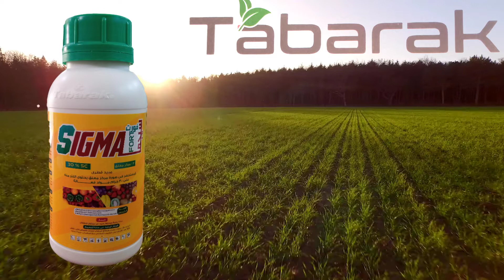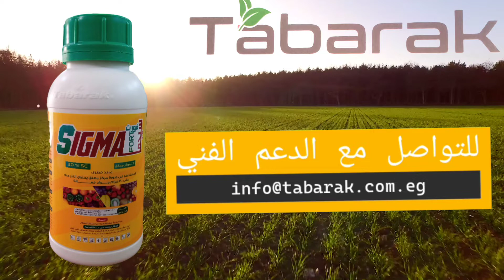سيجما فورت 30% SIAGMA FOR أزوكسى ستروبين +ميتا لاكسيل-ام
سيجما فورت_30%

أفضل مبيدات اعفان الجذور
سيجما فورت ( أزوكسي ستروبين + ميتالكسيل) ..
يونيفورم ( أزوكسي ستروبين + ميتالكسيل) ...
بريفيكيور انرجي (بروباموكارب هيدروكلوريد+ فوسيتيل ألومنيوم)
تشجارين ( هيميكسازول )
توبسين ام 70 ( ثيوفانات ميثيل)
فيتافاكس ( ثيرام + كاربوكسين)
ريزولكس ( ثيرام + تولكلوفوس ميثيل)
كومبينكس ( ثيوفانات ميثيل )
هيمكسيت ( هيميكسازول )